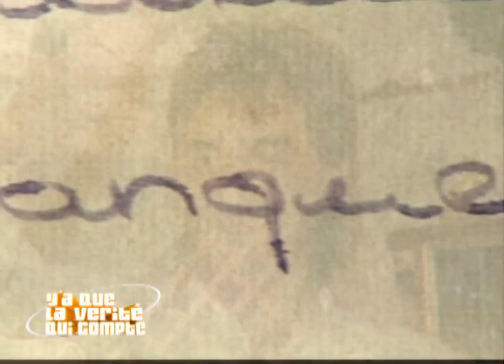Pardonne-moi de t'avoir quitté …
Ne pas être resté avec toi il y a 23 ans était la plus grosse erreur de ma vie